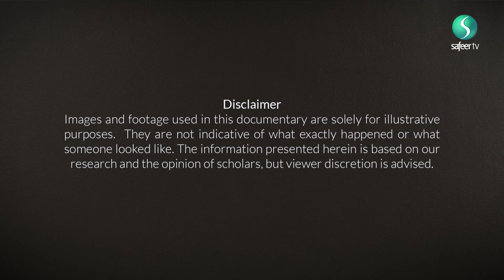The Women of Karbala - Episode 2; Lady Rabab and Sukayna & Ruqaya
This series of documentaries explores the roles of the Women in Karbala.